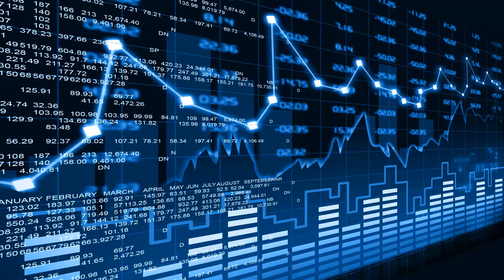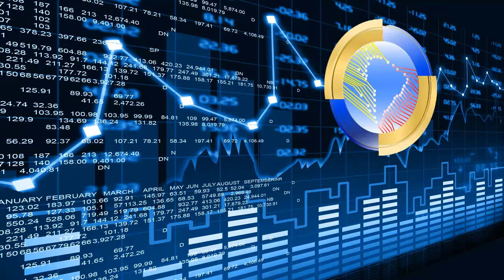CRIPTOMONEDAS: Que es dinero Fiat, criptomonedas? bitcoin , Blokchain ? , El Petro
Criptomonedas BTC Venezuela CRIPTOMONEDAS: Que es dinero Fiat, criptomonedas? bitcoin , Blokchain ? , El Petro

Hagamos un conversatario de investigación sobre BITCOIN, BLOCKCHAIN, PETRO EN  VENEZUELA

 Plataforma Patria, monedero Patria, recarga cadena de bloques trading P2P
ComoHacerTrading day trading cryptocurrency binance futures tutorial binance futures trading Tutorial Binance principiantes